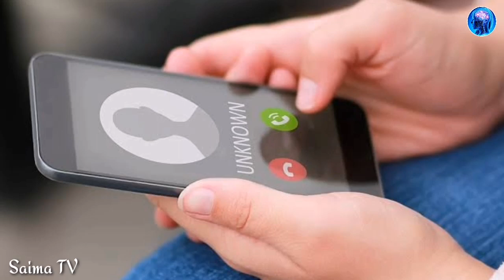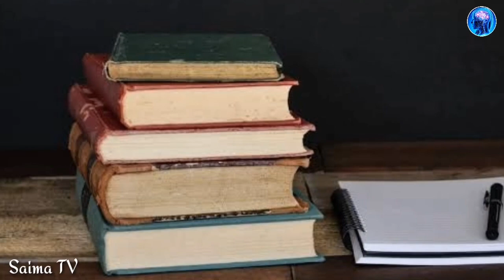PART 10: Lasing pero hindi Tigang | My Boss Financer Girlfriend